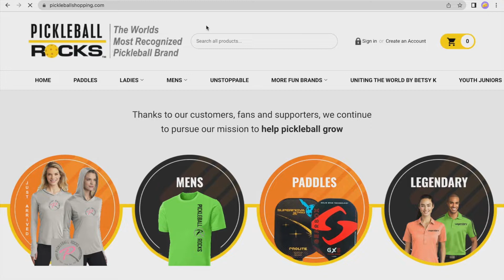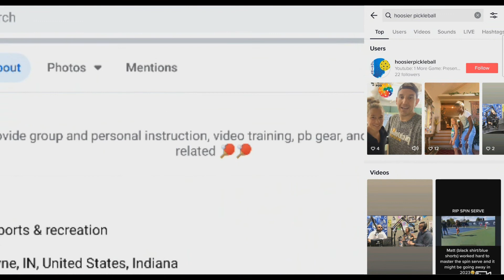Episode 3 - The slow down of the dink game....and the slow adoption process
Slowing down the game...the dink game! Man there is a lot to cover when talking about dinking. Also we talk a bit about the slow process of adoption, or so we thought. Leaving you with a cliffhanger on this one.

for more information about us.

Make sure to like and follow us on all social media; TikTok, our facebook page, our facebook group to talk all things podcast, 1 More Game Podcast YouTube channel to watch our podcast, and our Hoosier Pickleball YouTube channel to see tips and tricks, fun shorts and some tournament livestreams.